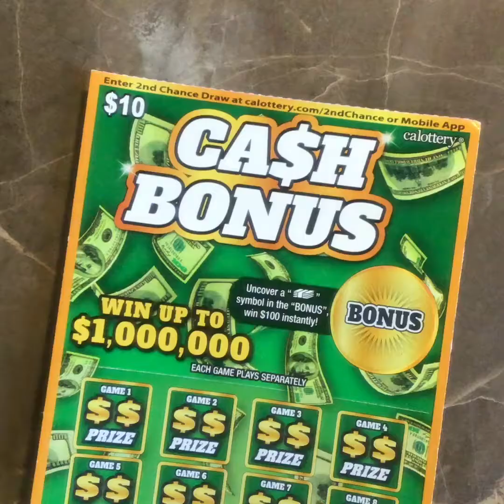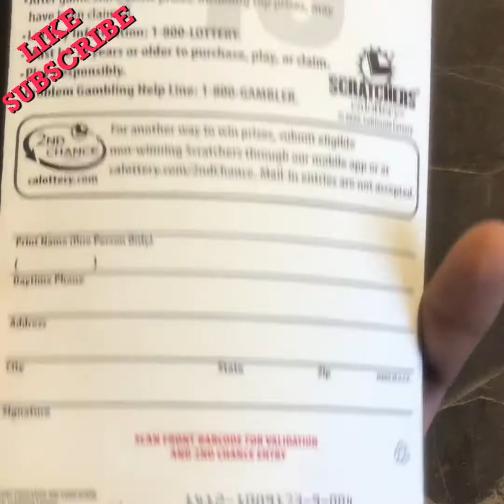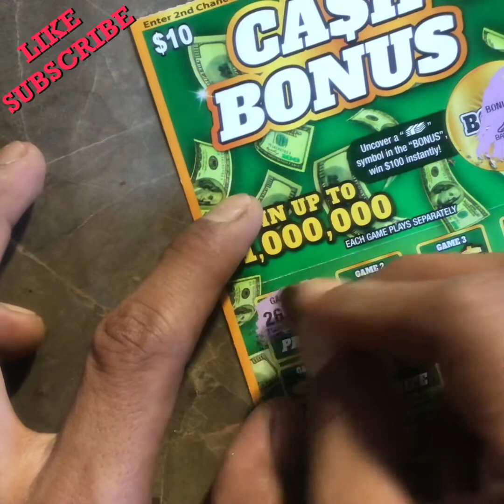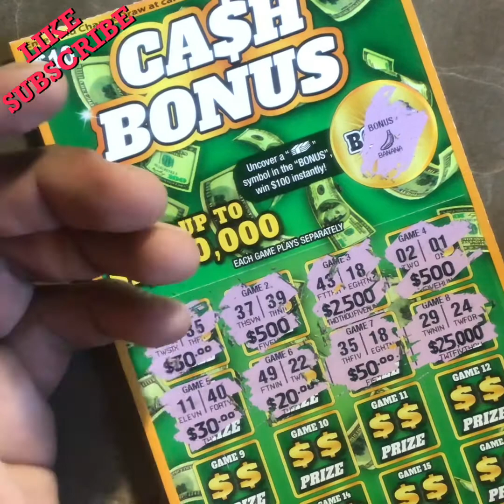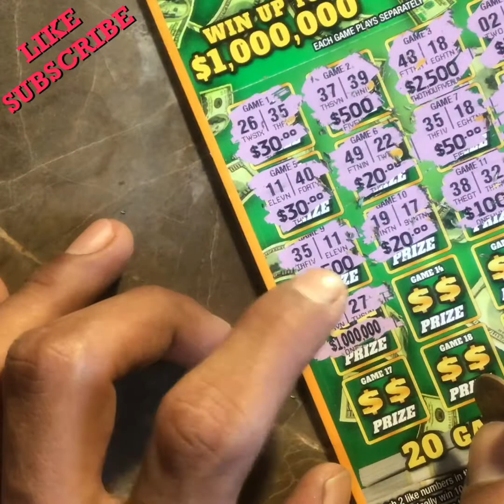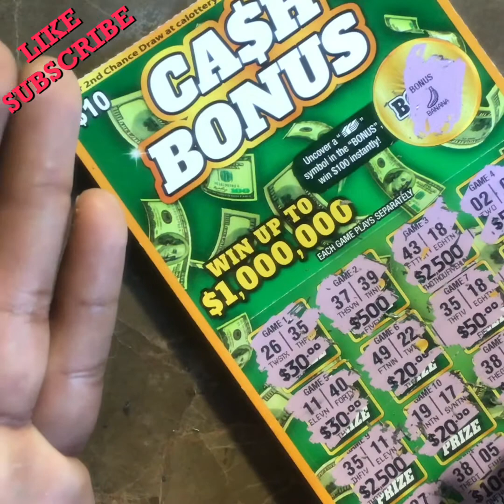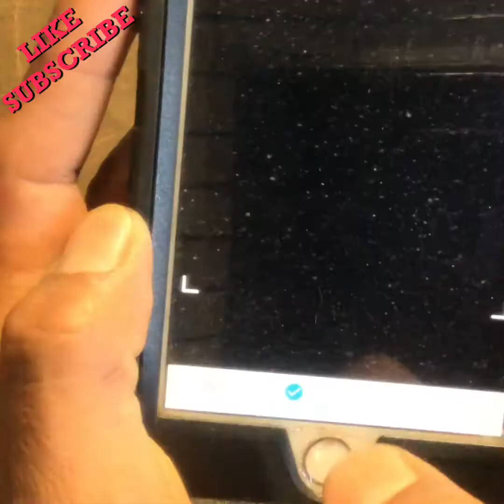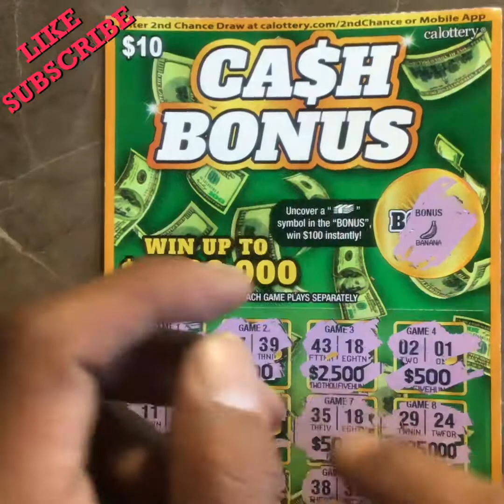ca bonus cash